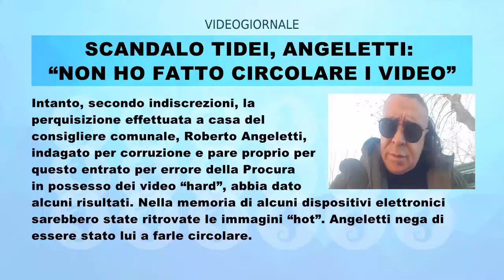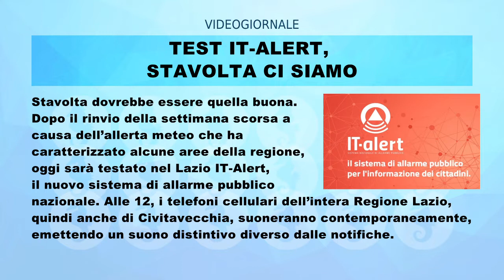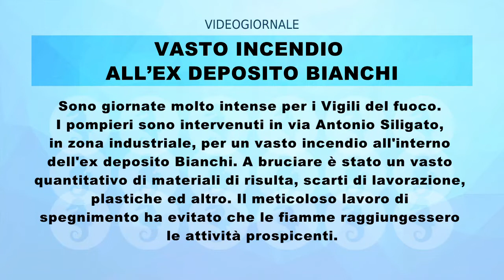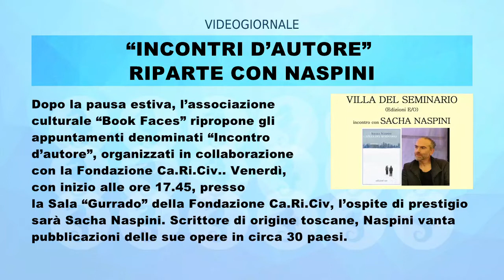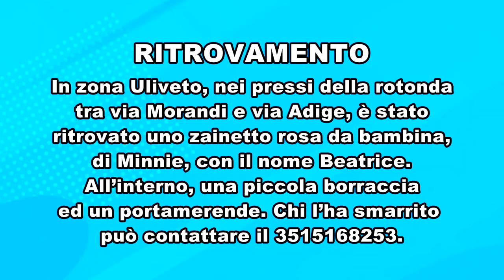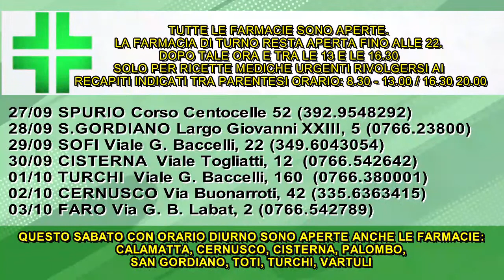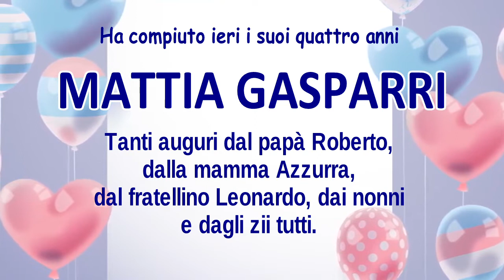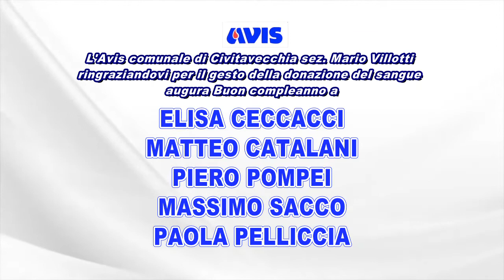RULLO TRC 27 SETTEMBRE 2023